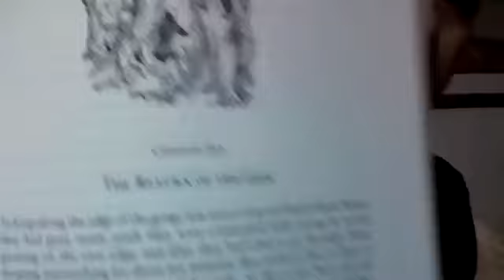Prince Caspian reading p6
Reading of Prince Caspian part 6: What Lucy Saw